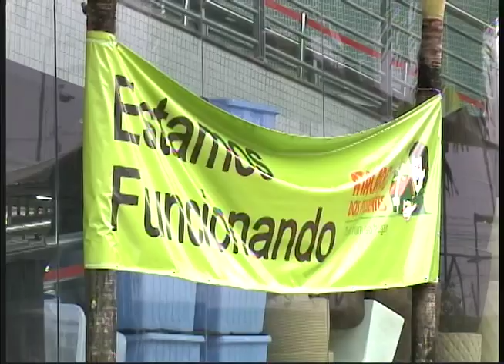Procon-PE interdita sete estabelecimentos que descumpriam Plano de Convivência